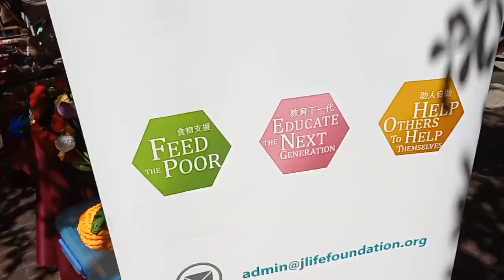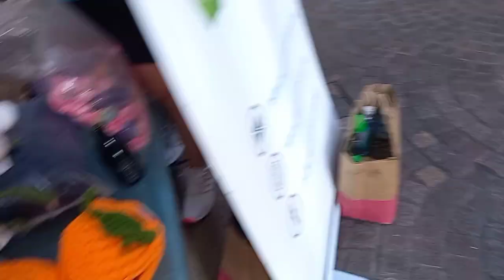Mid-Autumn Festival 2022 with Friends